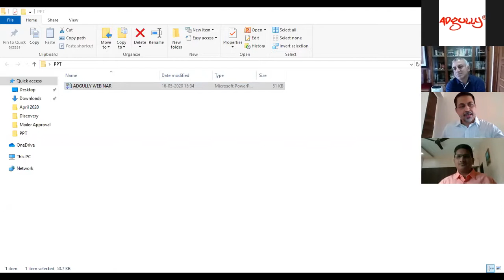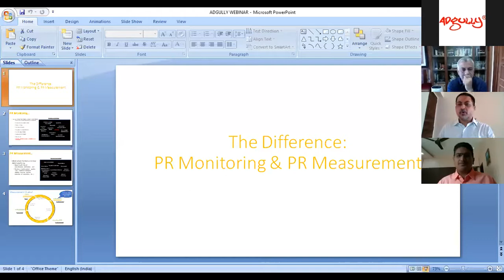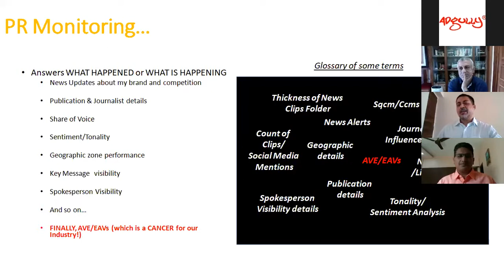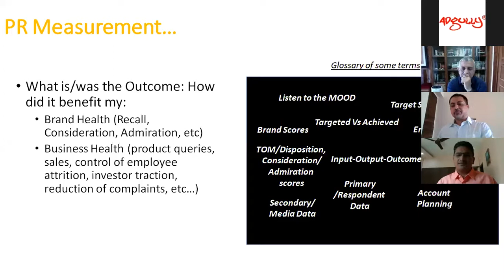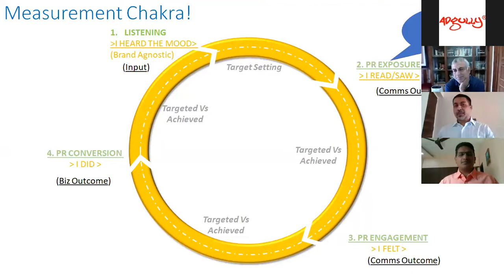PR Measurements should be more business outcome driven: Experts| Ashwani Singla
PR measurement, accountably and ROI are increasingly becoming more important in Public Relations. More and more clients are seriously viewing this, so that they get to know if their campaign is working or effective and producing the desired impact. Especially with the advent of social media, reputation management has become challenging. While technology and data analytics has helped to bring in some accuracy in measuring, there is still a debate both with the clients and agencies that are, we following the right approach for measurements when it comes to evaluating a PR campaign.
To debate, discuss and share their views, Adgully organised a very interesting Webinar on ‘Are We Approaching PR Measurement the Right Way?’, where experts from the industry were asked to share their views. The panel was moderated by Ashwani Singla, Founding Managing Partner, Astrum. After welcoming the panel, the first question that was thrown open to the panellists was – ”What is wrong with public relations measurement in today?”